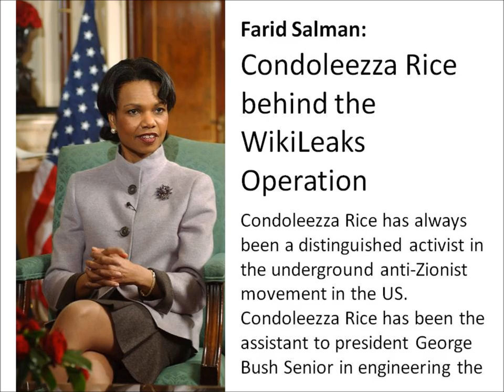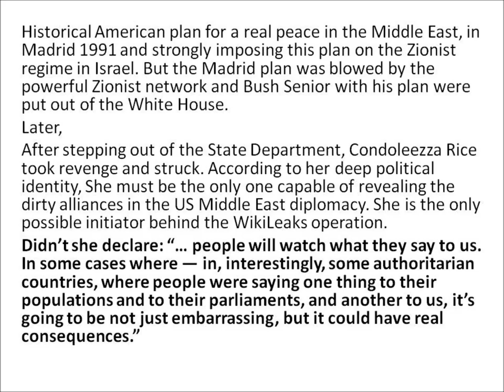Condoleezza Rice Behind the WikiLeaks Operation